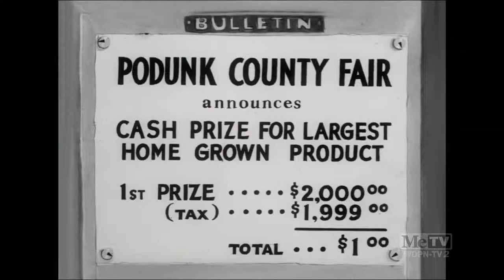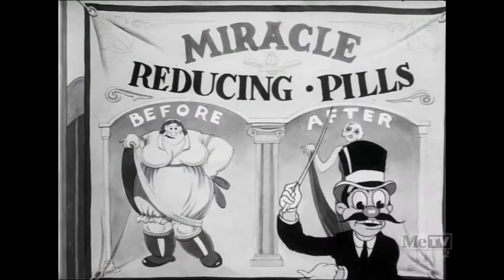Porky's Garden (1937) - Public Domain Cartoons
Plot
An agricultural farm is giving prizes for the person who makes the largest homegrown project. Porky and a rival neighbor both plan to win the agricultural farm prize, Porky with his garden and the neighbor with his chickens. Porky carefully plans a box of seeds, one by one while the man is busy mixing a bunch of bottles of items together. Porky goes to retrieve something as the man feeds the brand new mixture into the feeding bin for his chickens. But when they try it out, they spit the food out in disgust and seek food elsewhere. Porky grabs his bottle of quick grow, a hair tonic he hopes would work on his garden. To his amazement, it does. But he says nothing of it and heads inside his house.

The neighbor checks out his handy work and comments on it, allowing his chickens to come over and eat all of his fruits and vegetables. A little chick and a bigger chicken fight over a watermelon until it flings the chick away. The chick sadly retreats until it sees a bunch of spinach and decides to munch on it instead. The chick then comes back and punches the mean chicken before finishing the watermelon. (The chick eating spinach and then changing is a thinly-veiled Popeye reference).

When his garden has almost entirely been eaten, Porky finally notices the chickens and tries to get rid of them. But alas no luck, so he yells at the neighbor to get them back into his yard but the neighbor claims he doesn't know how they got on Porky's property, then attempts to "try" and make them return. He then leaves while a sad Porky heads to his door, only to find a long vine and follow it to a giant pumpkin.

When the chickens see it, they aim to grab it so Porky brushes right through them all, not allowing any of them to make contact with it. He accidentally drops the pumpkin but catches it when he runs through his entire house. He runs straight for the country fair while the man summons his chicken back and leads them there. As the two of them show up, one of the workers is showing off the talent of a pill he has developed. He gives it to his elephant, turning it into a mouse.

As the neighbor leads his fat and fed chickens to the prize area. One of the bottles pills spills over and the chickens eat all of them, making them grow twice their size. As he arrives, Porky is being awarded first prize. The judge immediately gives the prize to his neighbor instead. But suddenly the chickens shrink and revert to eggs. The "iris out" is interrupted by Porky rightfully grabbing the prize money back from his Italian neighbor.